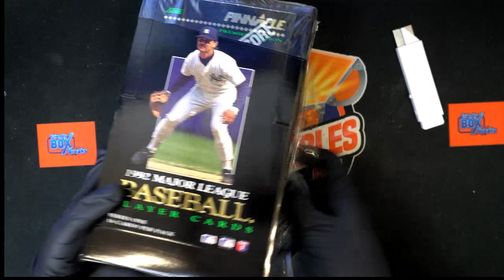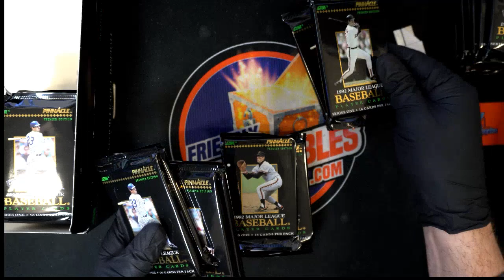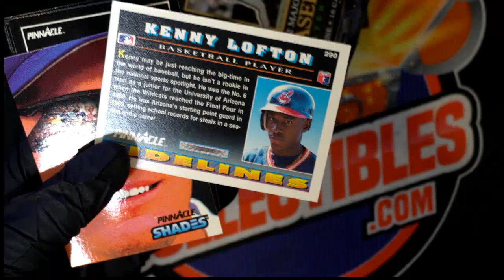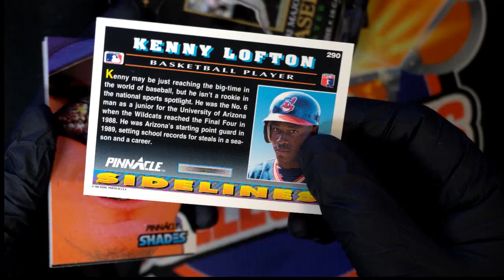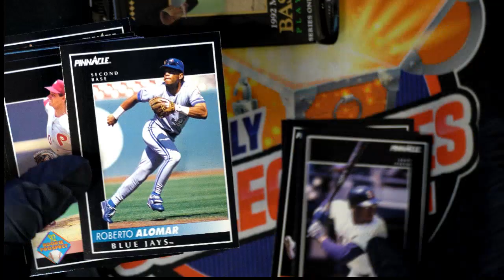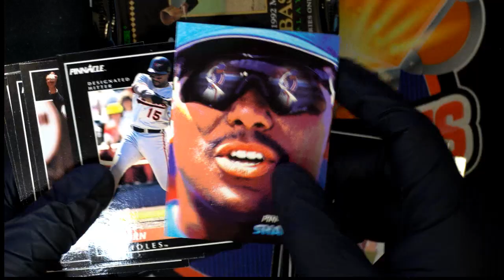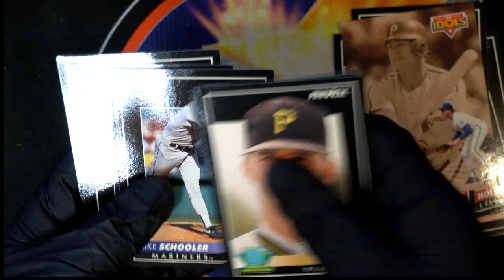1992 PINNACLE BASEBALL SERIES ONE PACK RIPS